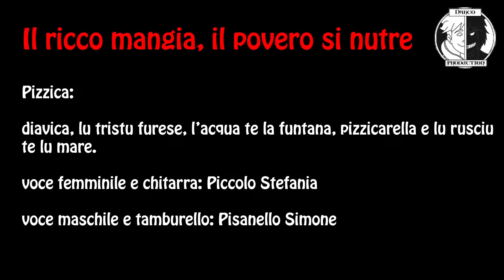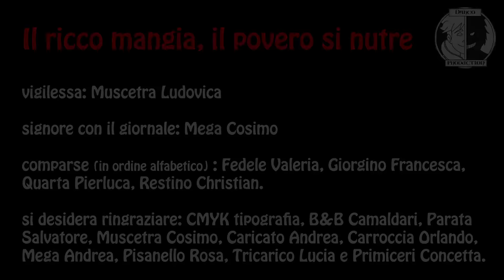Il ricco mangia, il povero si nutre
cortometraggio contro lo spreco del cibo

produzione: Darco Production
regia: Restino Davide
aiuto regia: Ventura Marco
soggetto e sceneggiatura: Restino Davide
tecnico di scena: Restino Davide Marco Ventura
editing: Restino Davide